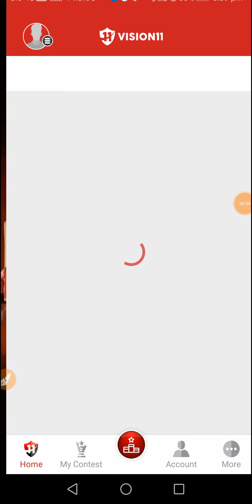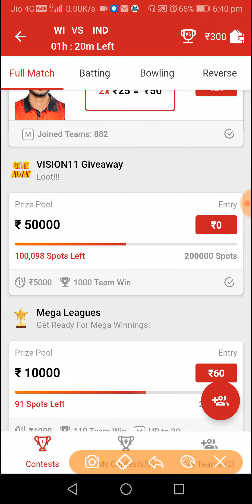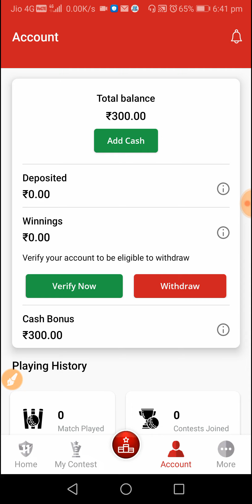Vision11 ₹300 Ka Welcome Bonus Kaise Paye / Vision11 Per Account Kaise Banaye /Cash Bonus Kaise Paye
Here's ₹ 300 to play fantasy cricket with me On Vision11 And Also Earn Unlimited Real Cash with referred Friend for Lifetime . to download Vision11 app & use My code to Register